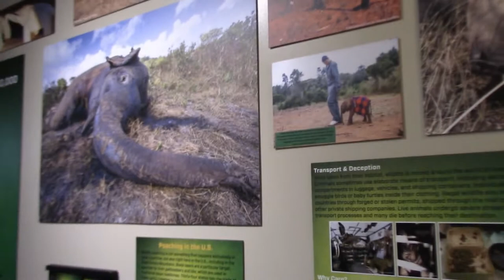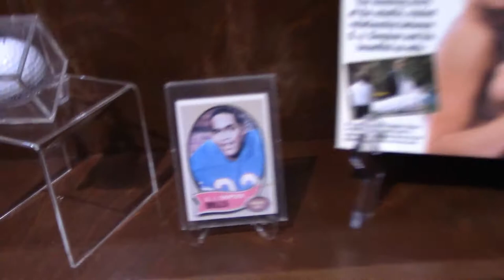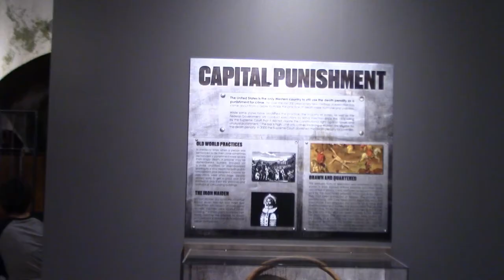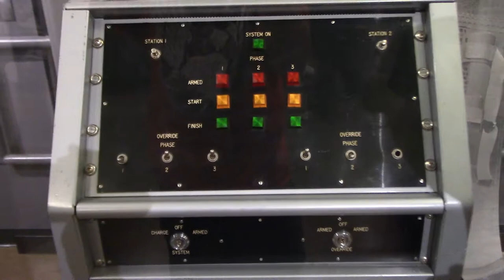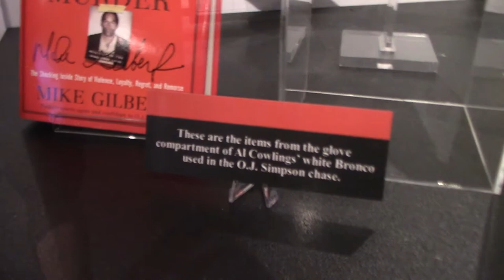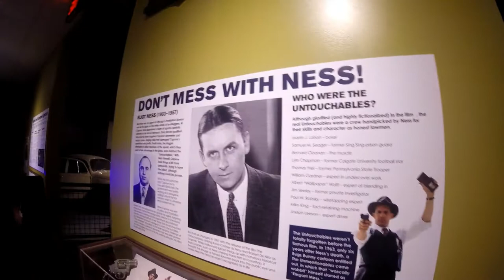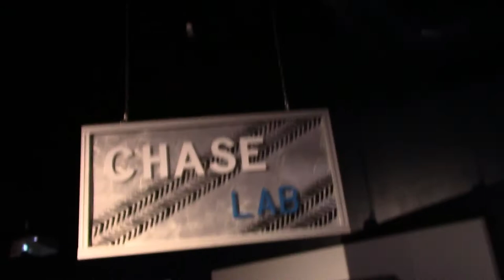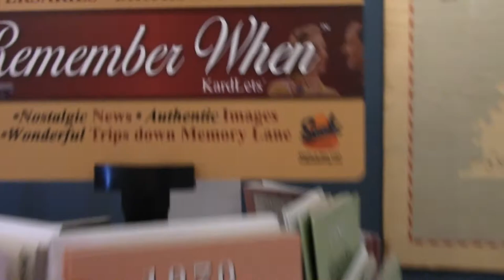Alcatraz East Crime Museum,Pigeon Forge,TN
Join me as I tour the Alcatraz East Crime Museum in Pigeon Forge,TN. This is part 2 of 2. Check out yesterdays Vlog for part 1. It's worth it!